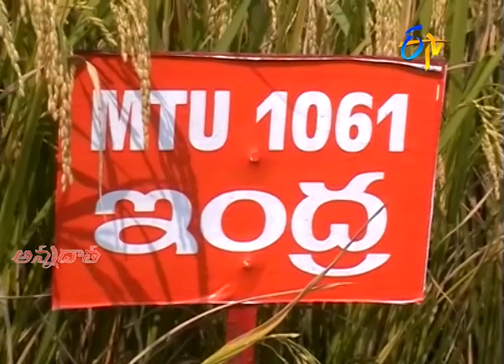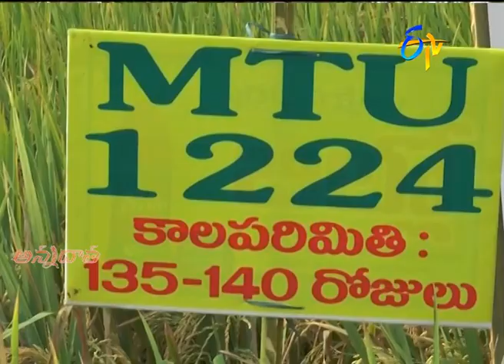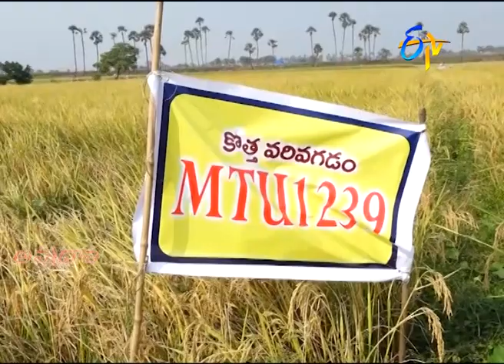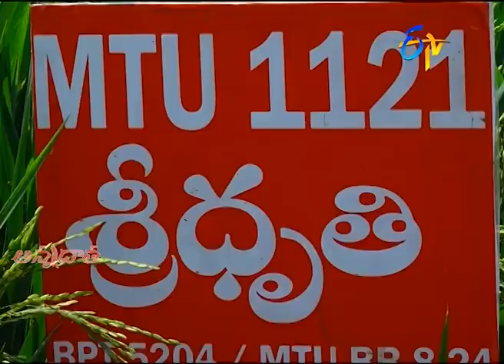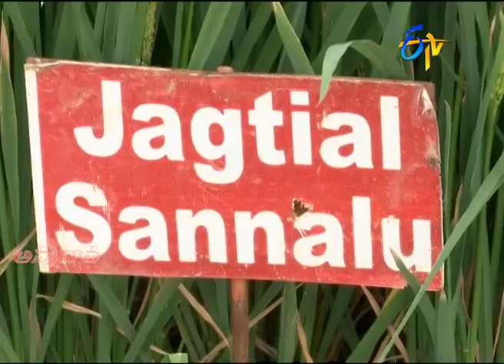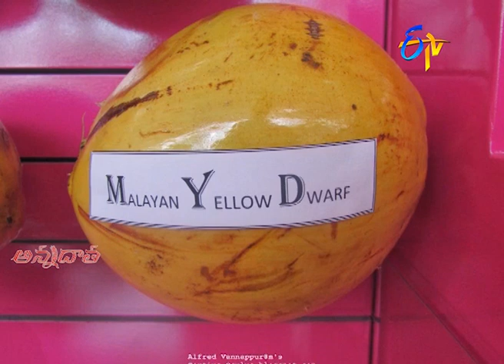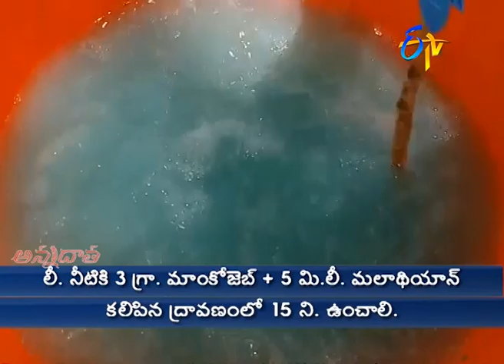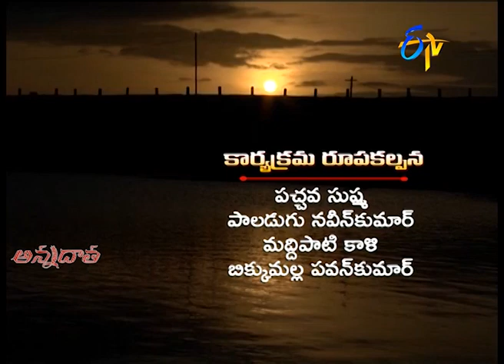17th June '20 అన్నదాత Annadata Full Episode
శ్రీకాకుళం జిల్లాలో ఖరీఫ్‍ సాగుచేయదగ్గ వరిరకాలు
వెన్నామీ రొయ్యలో వైట్‍గట్‍ వ్యాధి నివారణ మార్గాలు
ఉత్తర తెలంగాణలో పసుపు విత్తే రైతులకు సూచనలు